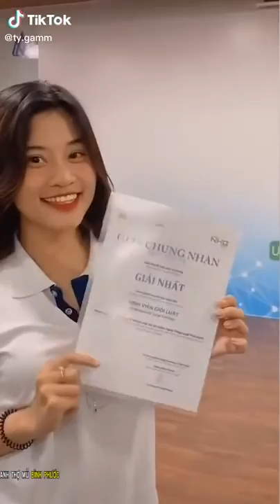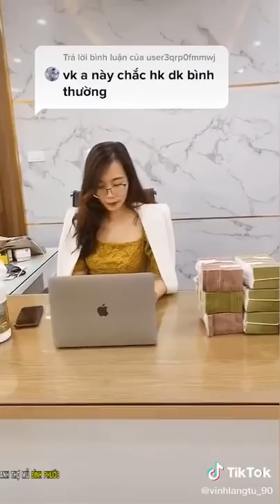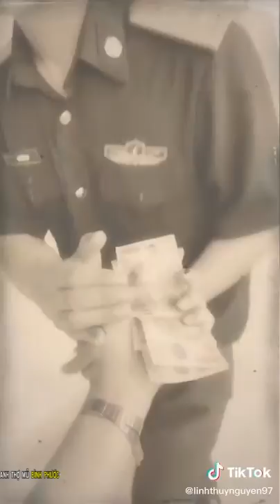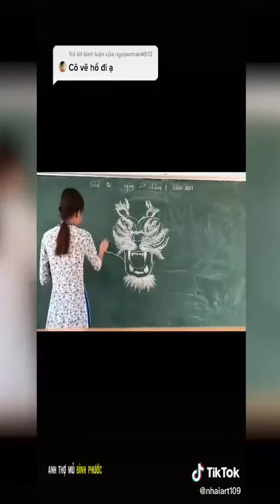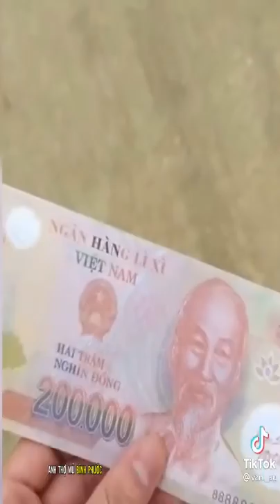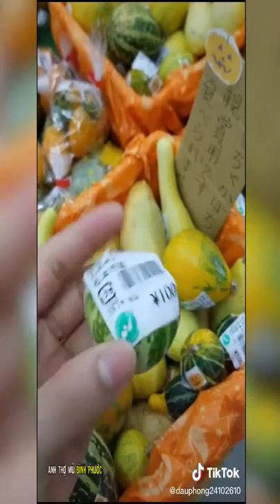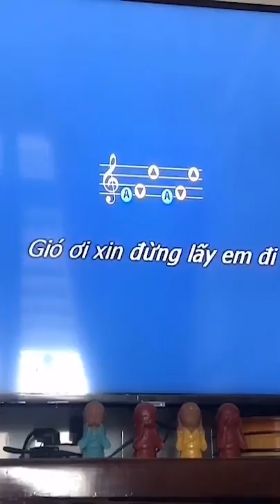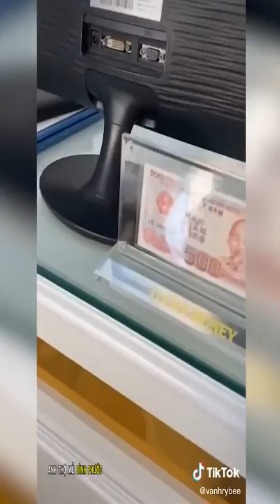Tik Tok ✔️ The Moments of Spirit Tik ToK Million View Video # 434